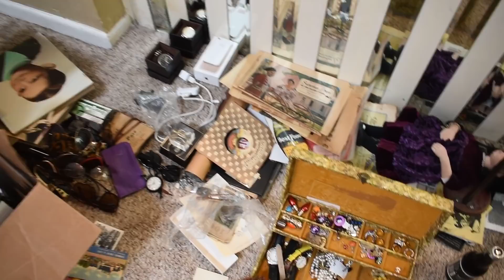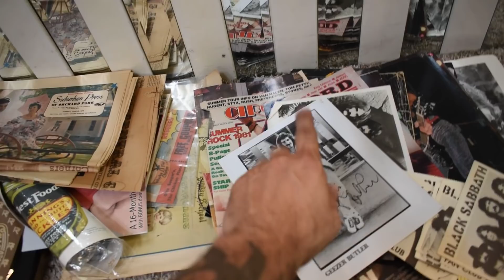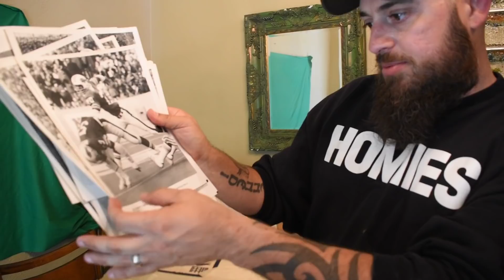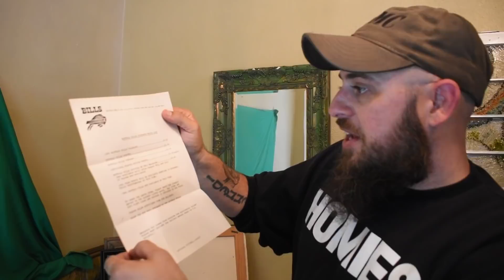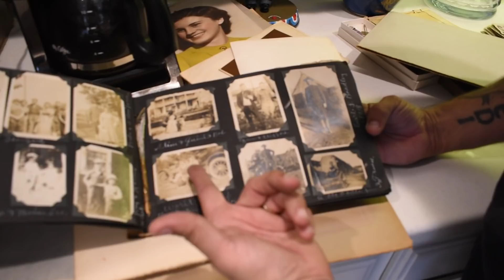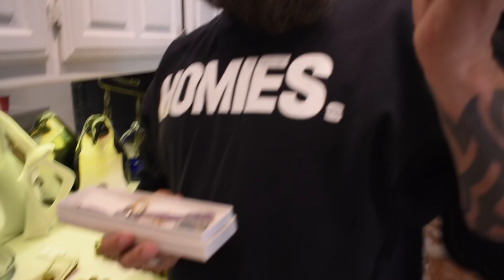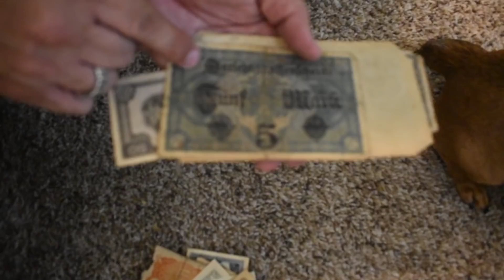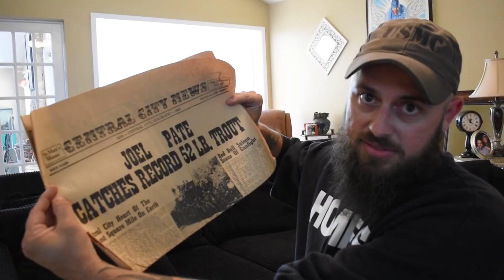100+ Year Old ARMY ITEMS Found In Abandoned Storage Unit Won For $910!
IMPORTANT!
GrimesFinds

(LIMITED 2 PER PERSON)

Flash sale date: 8pm June 21st -12am June 23rd EDT, lasting 28 hours
WITH TONS OF FREE B's!!!

If you need a cut and or shave in the DFW Area book now with my man Arron The Barber at:

* Send encouraging fan mail to Grimes:
   2345 Nail Rd Krum TX, 76249